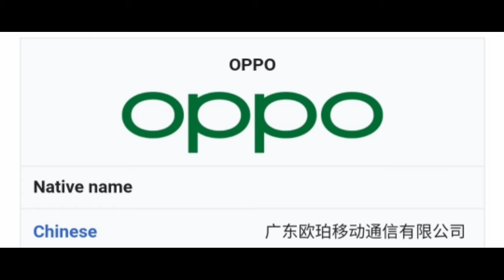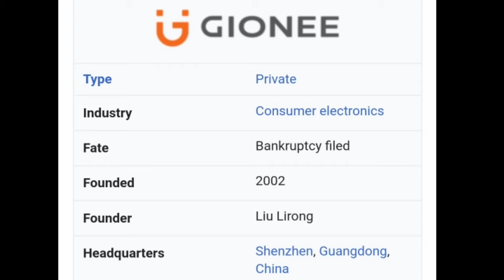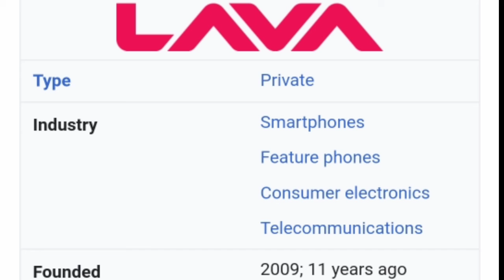All indian mobile brands list | chinese mobile brands list | India knowledge { Hindi }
about- which company is Indian which is not?

Image and Stock Video Credit- pixel.com and pixabay.com